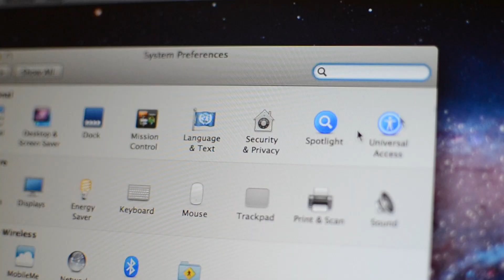Login Messages in Lion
In this video, I show  you how to add a message to the login screen in Mac OS X Lion.